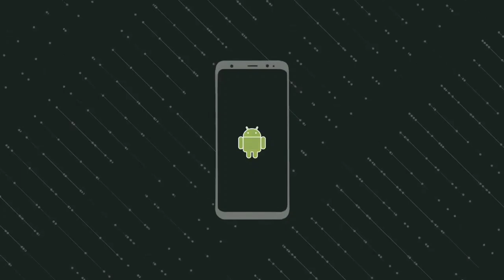ଓଡିଶାରୁ ପଛ ଛାଡୁନି ଭୟଙ୍କର କାଳବୈଶାଖୀ ପୁଣି ୪ ଦିନ ଯାଏଁ ପ୍ରବଳ ବର୍ଷା || Today weather report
App Link--
ନମସ୍କାର ସାଙ୍ଗମାନେ,
    ଏହି ଭିଡିଓ ରେ ମୁଁ ଆପଣଙ୍କୁ କହିବି ଆଜିର ତାଜା ପାଣିପାଗ ଖବର ବିଷୟରେ ତେଣୁ ଏ ଭିଡିଓ କୁ ଶେଷ ପର୍ଯ୍ୟନ୍ତ ଦେଖନ୍ତୁ